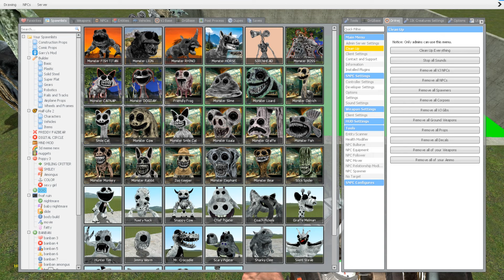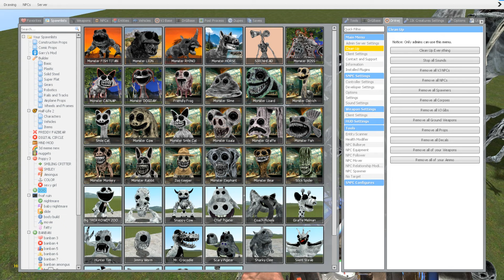DESTROY NEW ZOONOMALY MONSTERS FAMILY & MONSTERS POPPY PLAYTIME 3 FAMILY in TOXIC POOL - Garry's Mod